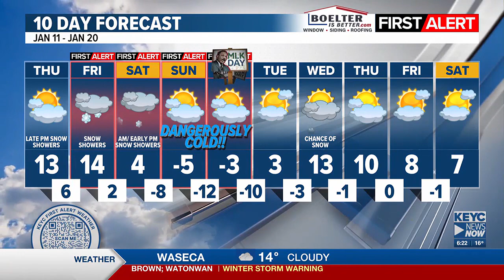KEYC News Now This Morning Forecast Update 1-11-2024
FIRST ALERT WEATHER: Winter storm to bring dangerous conditions including snow, strong winds, and dangerously cold temps